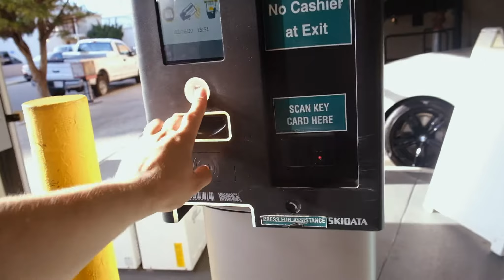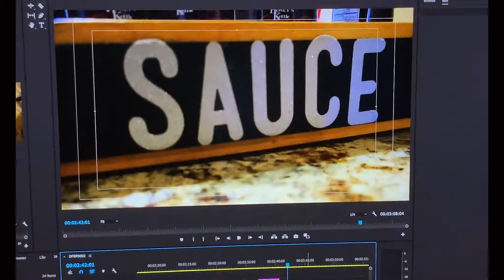Honey's Kettle: Is it the Best Fried Chicken in Los Angeles? | Useless Hobby Ltd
Rob is in LA for the week and hits up one of our favorite spots:
The Honey Kettle Fried Chicken.